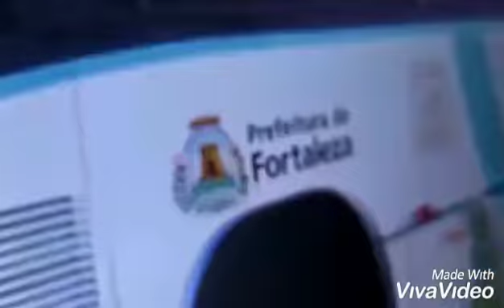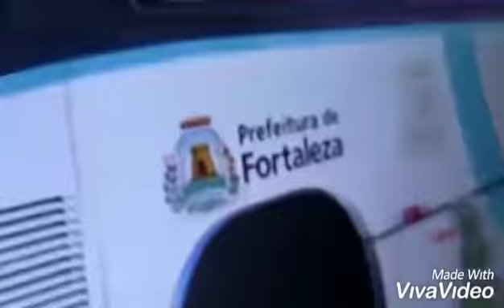"(TADEU NASCIMENTO) APRESENTADOR) DE TV DE FORTALEZA CEARÁ MORREU DE FALÊNCIA MÚLTIPLAS DOS ÓRGÃOS